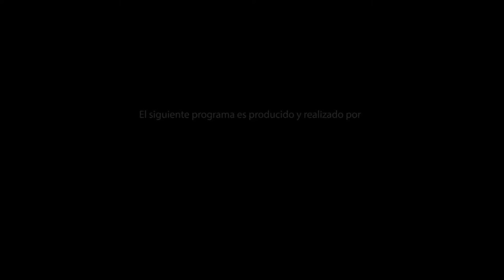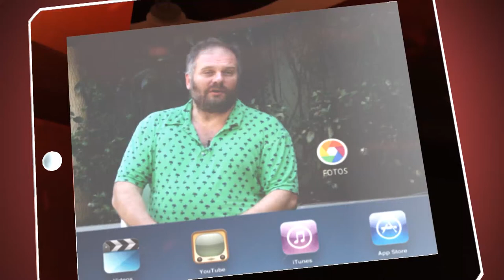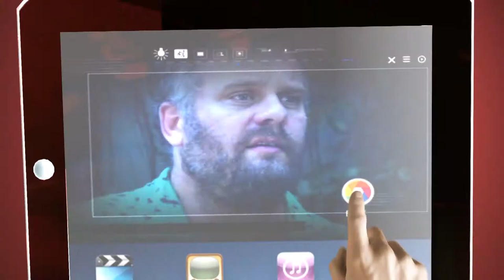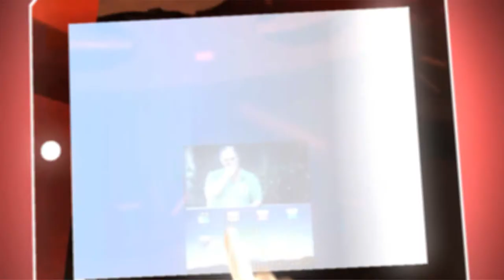Directores - Gustavo Postiglione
El director Gustavo Postiglione nos muestra su nuevo trabajo, el largometraje “Brisas Heladas”.